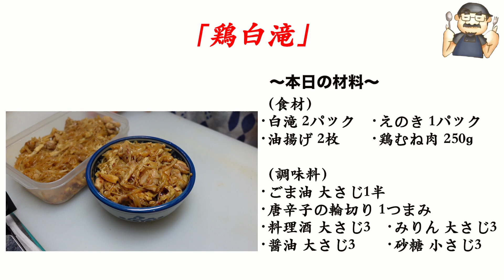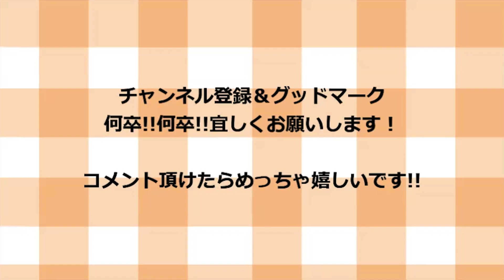いくらあっても足りない無限に食べれる常備菜！やみつき鶏白滝の作り方！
材料説明！

白滝　　　　　　　　　2パック
えのき　　　　　　　　1パック

調味料一覧！

ごま油　　　　　　　　大さじ1半
唐辛子の輪切り　　　　1つまみ
料理酒　　　　　　　　大さじ3杯